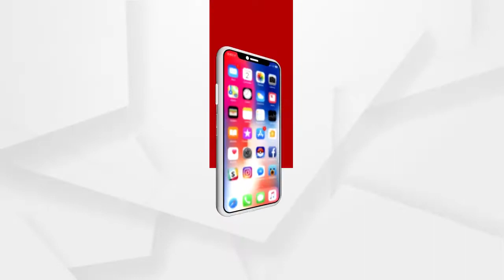ସାଧାରଣ ଲୋକଙ୍କ ଉପରେ ଜୁଲମ୍ କରିଛି ଏସଏଚଜି ଗ୍ରୁପ୍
ପଇସା ଶୁଝିବାକୁ ସମୟ ନ ଦେଇ ଘର ତାଲା ଦେଇଦେବା ଘଟଣାକୁ ନିନ୍ଦା କରିଛନ୍ତି କଂଗ୍ରେସ ନେତ୍ରୀ ଗିରିବାଳା ବେହେରା...
ଅଧିକ ଖବର ପାଇଁ ଡ଼ାଉନଲୋଡ କରନ୍ତୁ “Argus News” ଆପ୍